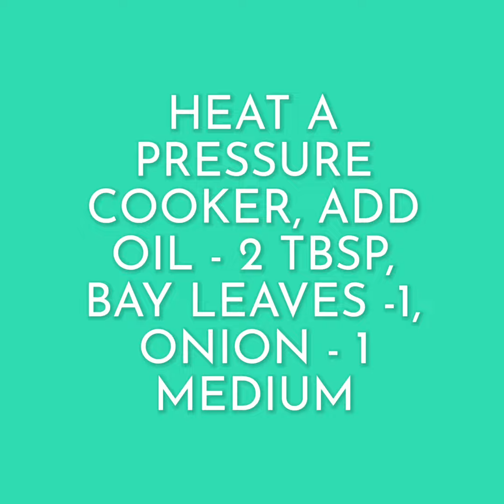VEGETABLE PULAO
This pulao recipe is made with rice, variety of vegetables and midly flavoured with various spices.
Serve it with onion tomato raita, pickle and papad.